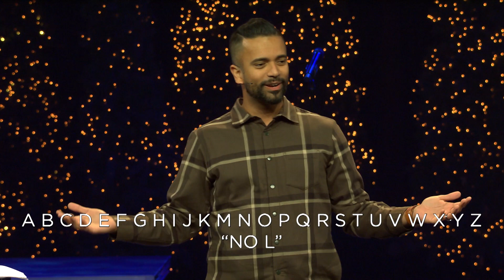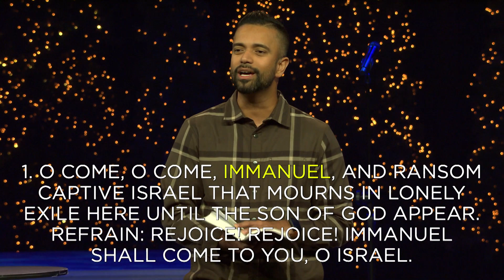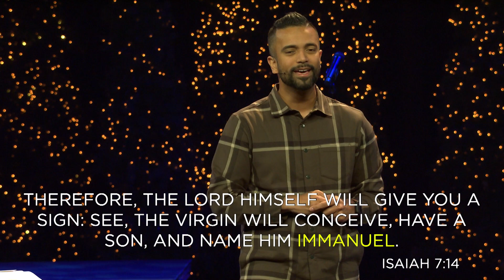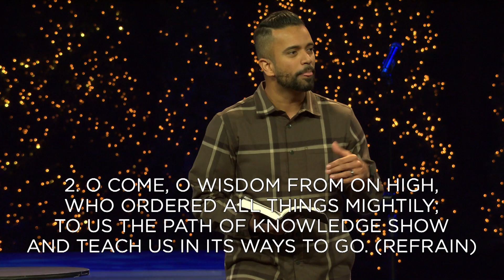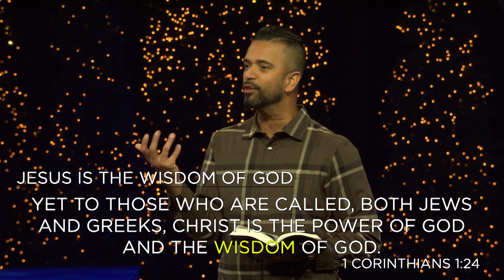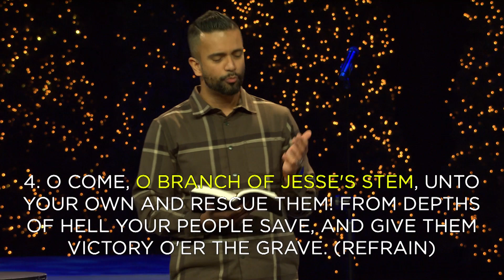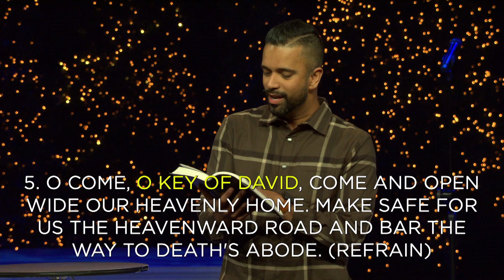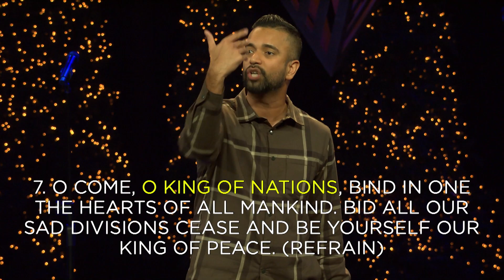O Come, O Come Emmanuel